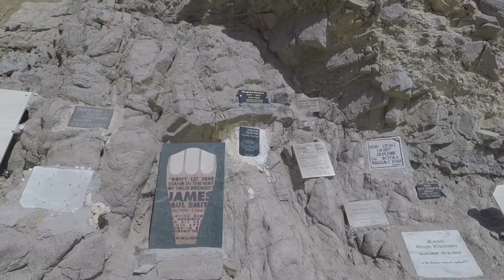1080p HD - Diving in the Blue Hole, Dahab Egypt - Ägypten دهب,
I always dreamed  of this dive location... it’s fantastic !!